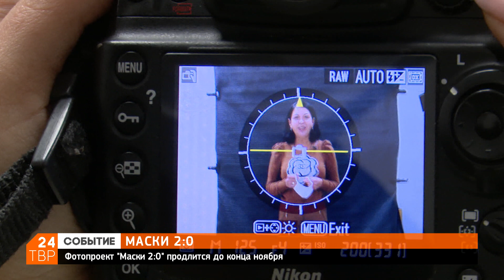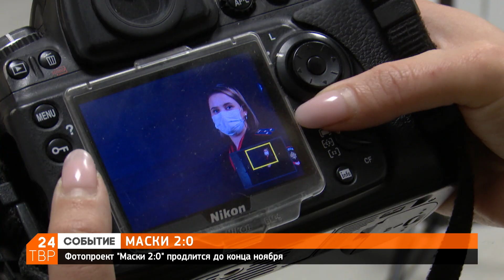Спортсмены, врачи, байкеры, депутаты поддержали акцию «Маски. 2:0» | Новости | ТВР24 | Сергиев Посад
Сергиевопосадские журналисты организовали фотопроект «Маски. 2:0» Главная цель акции – показать, как важно носить средства индивидуальной защиты во время пандемии.